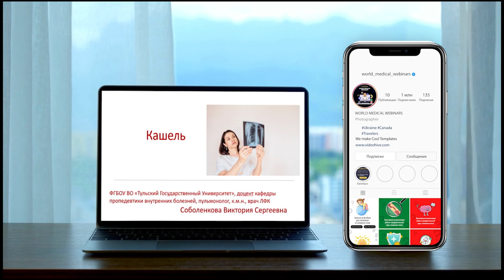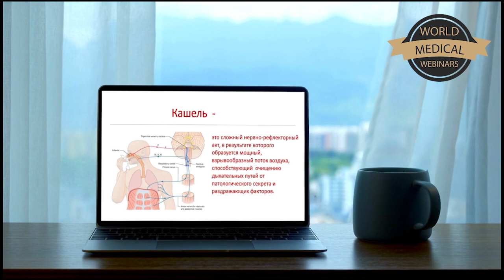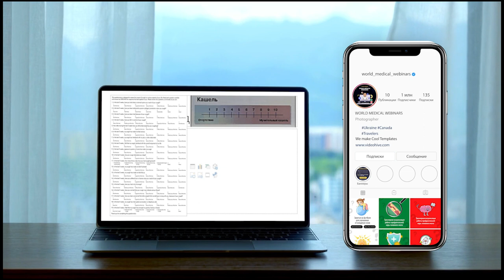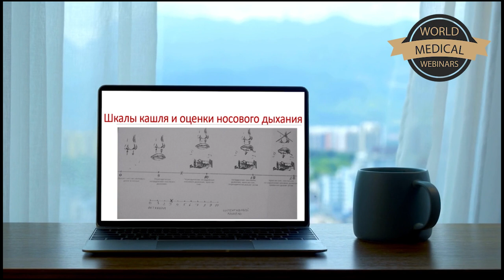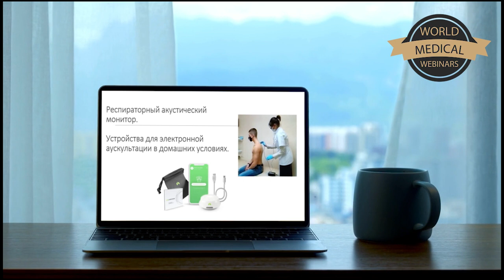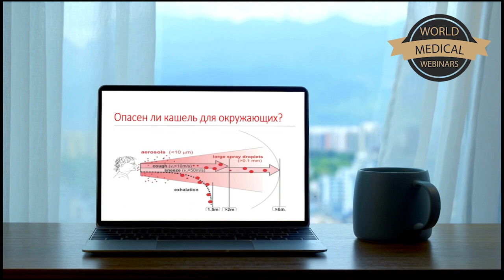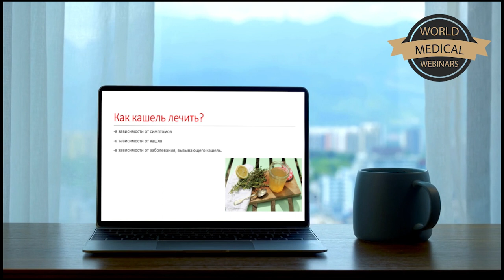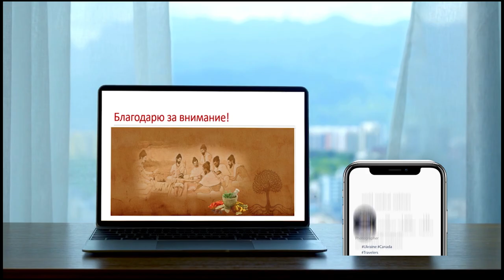Кашель | WMW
Спикер: Соболенкова Виктория Сергеевна